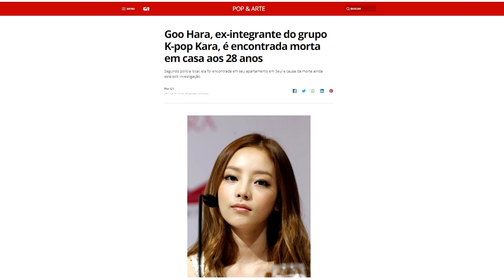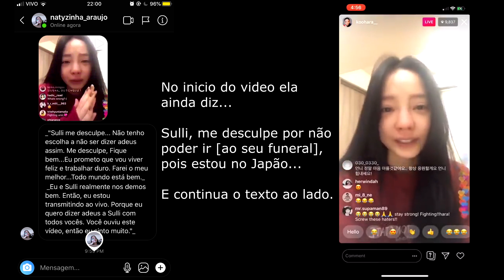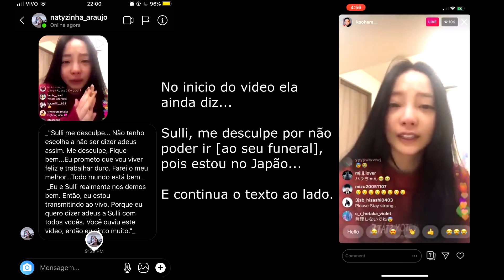ADEUS, GOO HARA. MEU CORAÇÃO ESTÁ PARTIDO...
Não tenho muito o que dizer... depois eu vou tentar fazer um video mais completo.